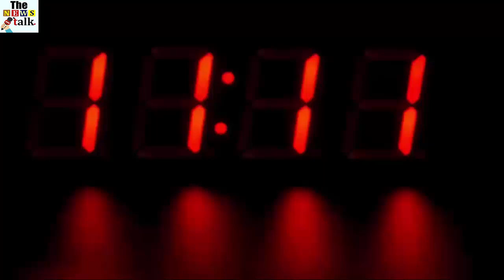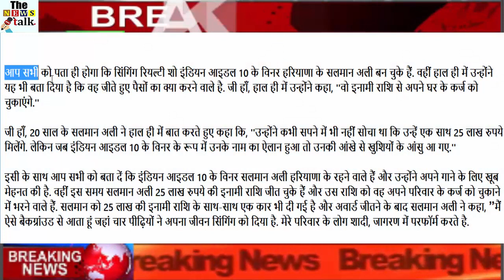जीते हुए पैसो से यह काम करेंगे इंडियन आइडल 10 के विनर सलमान अली, जानकर भर आएंगी आँखे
All of you must know that Singing Realty Show Indian Idol 10 has become Salman Ali of Winner Haryana. In the recent past, he has also told what he is going to do with the winning money. Yes, recently they said, "They will repay their home loan with the prize money."

Yes, 20-year-old Salman Ali said recently, "He never dreamed that he would get Rs 25 lakhs together. But when his name was announced as the winner of the Indian Idol 10, his eyes came with tears of happiness. "

With this, tell all of you that the winner of Indian Idol 10, Winner Salman Ali, lives in Haryana and has worked hard for his singing. At the same time Salman Ali has won a prize money of Rs 25 lakh and he will pay the amount to repay his family's debt. Salman has been given a car along with a prize money of 25 lakhs and after winning the award, Salman Ali said, "I come from backgraud where four generations have given their life to singing. People of my family perform in marriage, awakening.

I am feeling honored to win this award. "Further, he also said that after the repayment of a loan, he will complete his studies after the payment of the loan and he will become a big man.